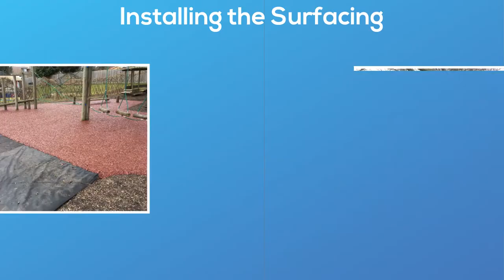Rubber Mulch Playground Surfacing in Northamptonshire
Rubber Mulch Playground Surfacing in Northamptonshire is presented in this video. Rubber mulch safety surfacing is constructed from recycled tyres. The material is crumbled to produce smaller fragments that have a similar visual appearance to wooden shred. The rubberized chips will then be stuck together and placed in-situ, developing a seamless, porous, soft play surface. This mixture is typically laid in kids' playgrounds, in addition to paths and walkways in public places.

You might also enjoy this page. Here you can find out about playground safety and more.

We could apply rubber mulch surfacing in numerous different thicknesses, depending on precisely what is needed. The Critical Fall Height from the play area features will determine what specification of surfacing is required. The flooring is actually investigated to fit the British Safety Standards for play flooring. Various features such as play equipment and swings can often have the rubber bark surfacing installed around them. In addition to offering best health and safety properties, the colours and design are good for current forest designs and solid timber equipment. You may also find it beneficial to look at this

If you would like to see more videos like this, please have a look at this playlist Here you can see even more rubber much videos.

We would love to hear some feedback so please leave us a comment in the box below.